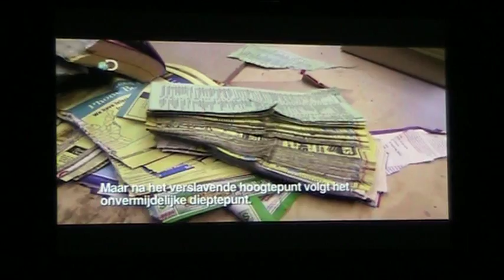Full lecture/lezing by Adam Savage at Universiteit Twente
De Mythbusters hebben het eredoctoraad uitgereikt gekregen door de Universiteit Twente op vrijdag 25 november 2011. De dag ervoor heeft Adam (Jamie was niet aanwezig bij de uitreiking) een lezing gegeven.

Deze video is een complete registratie van zijn lezing.
The Mythbusters recieved a honorary doctorate awarded by the University of Twente on friday 25 november 2011. Adam Savage gave a lecture the day before.

This video is a complete registration of his lecture.